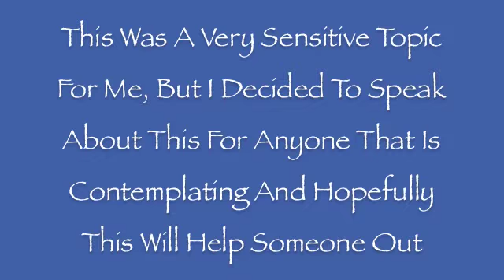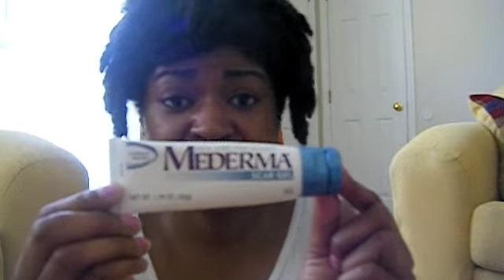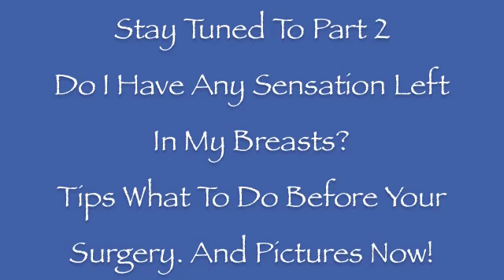Breast Reduction Why Part 1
Part 1 My Scars, Before Pics, Why I Decided To Get Breast Reduction